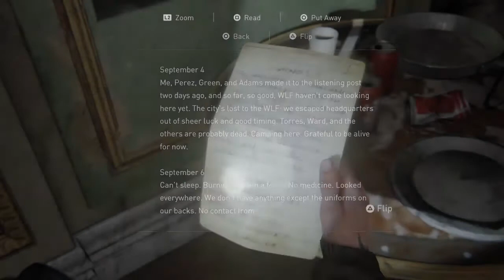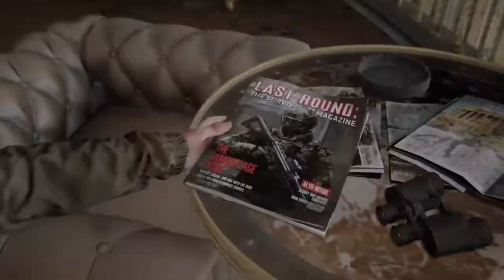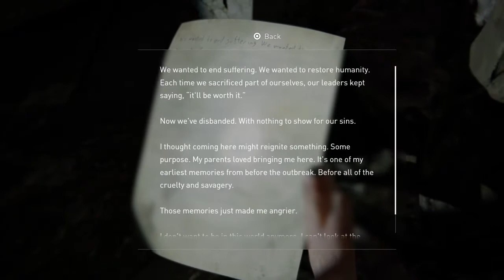The Last of Us 2 part 7